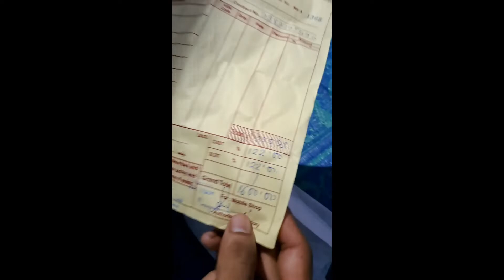Samsung Galaxy A33 5G Charging Test 🔋25W ⏩ Fast Charging 40 Mint Complete 😱